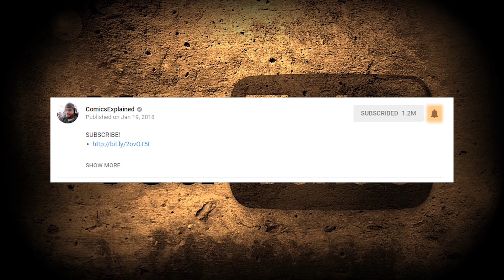The Batman Who Laughs Part 2 (Comics Explained)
The Batman Who Laughs is enacting a sinister plan across the Multiverse -- something both terrifying and oddly familiar. When Bruce Wayne realizes the only way to stop this madman is to kill him, he must consider violating the very rule Batman can't ever break... the rule that created the Batman Who Laughs! As Bruce begins to realize that all the mistakes he's made are somehow connected, the Batman Who Laughs unleashes a brand new evil. Enter one of the most punishing Batmen of the Dark Multiverse: the Grim Knight!

▸ Who Is Batman: Batman is a superhero appearing in American comic books published by DC Comics. The character was created by artist Bob Kane and writer Bill Finger, and debuted in the 27th issue of the comic book Detective Comics on March 30, 1939. In the DC Universe continuity, Batman is the alias of Bruce Wayne, a wealthy American playboy, philanthropist, and industrialist who resides in Gotham City. Batman's origin story features him swearing vengeance against criminals after witnessing the murder of his parents Thomas and Martha as a child, a vendetta tempered with the ideal of justice. He trains himself physically and intellectually, crafts a bat-inspired persona, and monitors the Gotham streets at night. Kane, Finger, and other creators accompanied Batman with supporting characters, including his sidekicks Robin and Batgirl; allies Alfred Pennyworth, James Gordon, and Catwoman; and foes such as the Penguin, the Riddler, Two-Face, and his archenemy, the Joker.

DC has featured Batman in many comic books, including comics published under its imprints such as Vertigo and Black Label. The longest-running Batman comic, Detective Comics, is the longest-running comic book in the United States. Batman is frequently depicted alongside other DC superheroes, such as Superman and Wonder Woman, as a member of organizations such as the Justice League and the Outsiders. In addition to Bruce Wayne, other characters have taken on the Batman persona on different occasions, such as Jean-Paul Valley / Azrael in the 1993–1994 "Knightfall" story arc; Dick Grayson, the first Robin, from 2009 to 2011; and Jace Fox, son of Wayne's ally Lucius, as of 2021. DC has also published comics featuring alternate versions of Batman, including the incarnation seen in The Dark Knight Returns and its successors, the incarnation from the Flashpoint (2011) event, and numerous interpretations from Elseworlds stories.